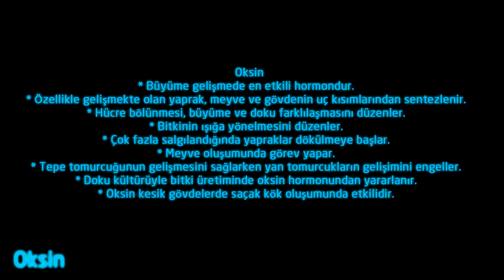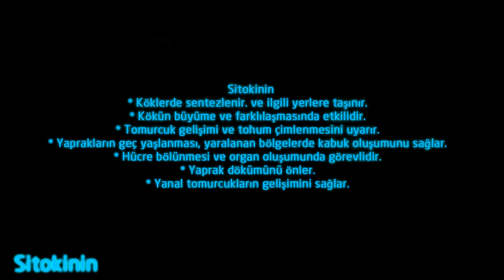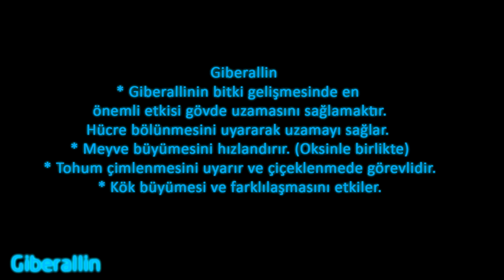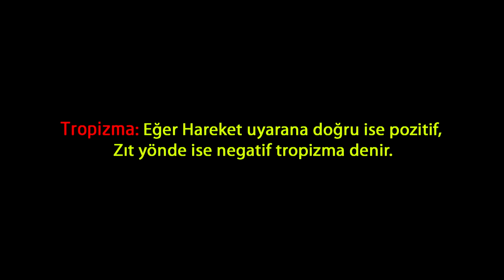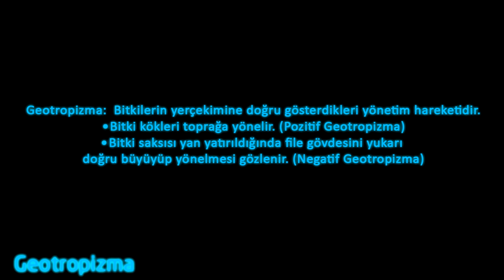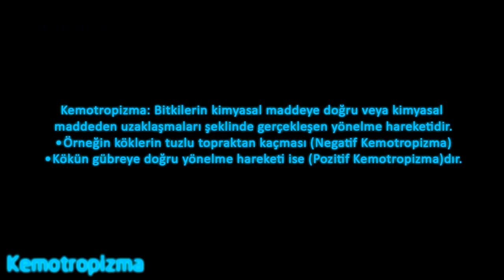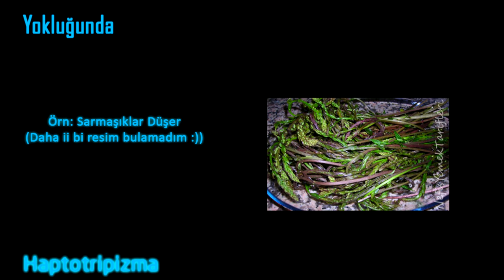Hormonlar ve Bitkilerde Görülen Hareketler